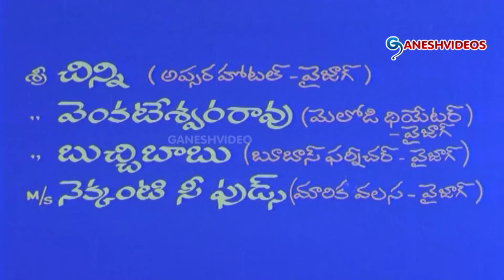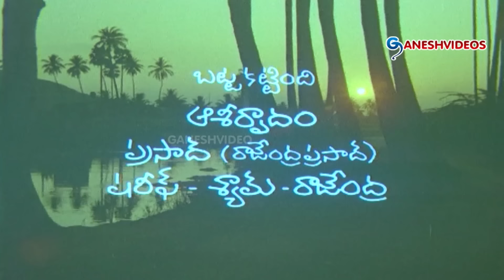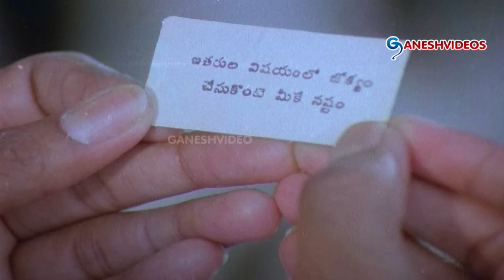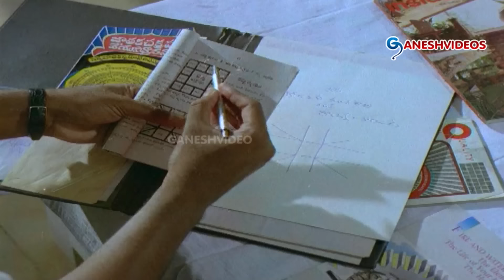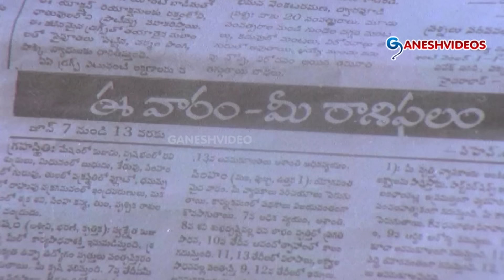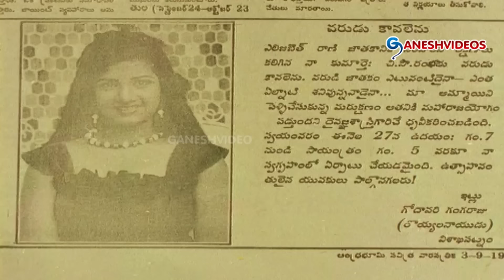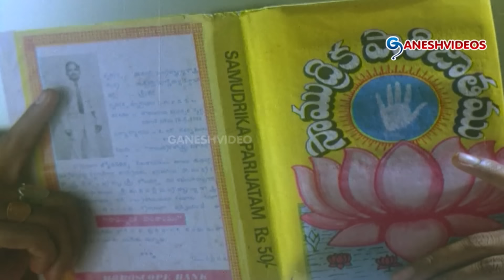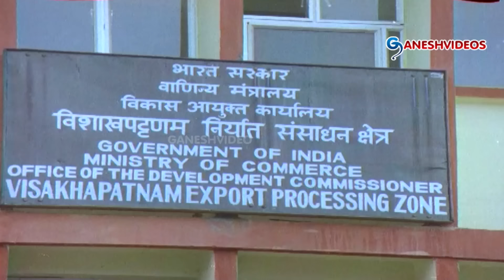Aa Okkati Adakku ( ఆ ఒక్కటీ అడక్కు ) All Time Inspirational Comedy Movie